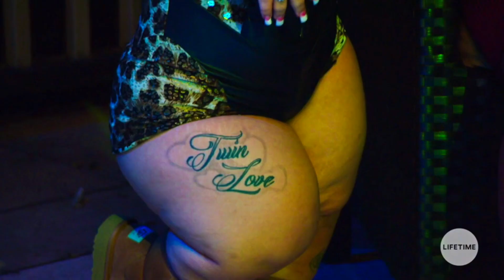Little Women Atlanta - Andrea cusses out Emily's passed mother (S1E1) [Season 1 Flashback]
I take requests so do not be afraid to ask, i am always around, see you soon yeah?

I am not responsible for results and affection to your video nor channel if Reuse of my content without premission takes actions. I work hard on these videos but they are also protected from onlooking youtube video editors, you can choose to submit a counter notfication against me if you have confidence for to legally take action towards me and my channel. NOTE my channel is entertainment purposes only, i am a international video editor from US with all rights reserved towards me and the copyright owners, so it is not suggested to video steal my content or it can lead to legal trouble, or affect on your YouTube Account, this goes for 'Sound Recording' 'Audiovisual Content' & 'Visual Content'.
On-going Claiments
A+E Networks
B_Viacom
Viacom

Talk to me offline!
Kik: TheBritishHusky6 (Inactive)
You will get faster responses by Discord
Alternate Buisnesses that i work At/For (Furries Only)

My Set-up
CyberPowerPC - Gaming Desktop - AMD Ryzen 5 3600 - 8GB Memory - AMD Radeon RX 580 - 2TB HDD + 240GB SSD - Black
((((((((((((((((((((((((((((((For gamers Only: My setup)))))))))))))))))))))))))))))))))))))
PS4 Pro 1TB
Skin Compatible for PS4 Controller Grips Pandaren Soft Silicone Thicker Half Cover for PS4 /Slim/PRO Controller (Blue Skin X 1 + FPS Pro Thumb Grip X 8)